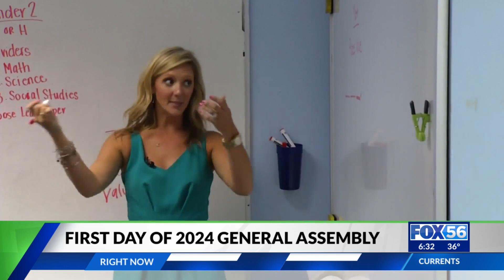Kentucky lawmakers return to work, and the next state budget is on top of their agenda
Kentucky lawmakers returned to work Tuesday for a 60-day session that’ll be dominated by negotiations over the next state budget, with Republican supermajorities in both chambers once again shaping Bluegrass State policies even as voters have extended an era of divided government by reelecting Democratic Gov. Andy Beshear.